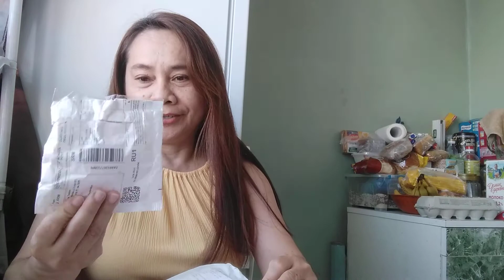My online order